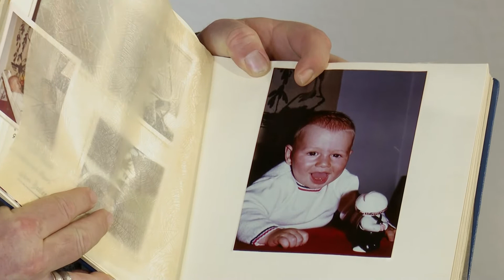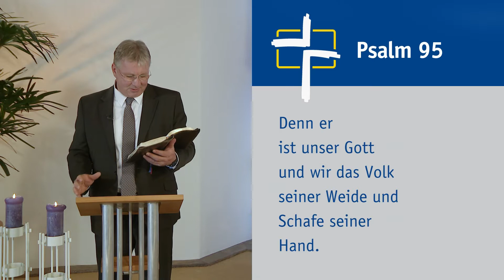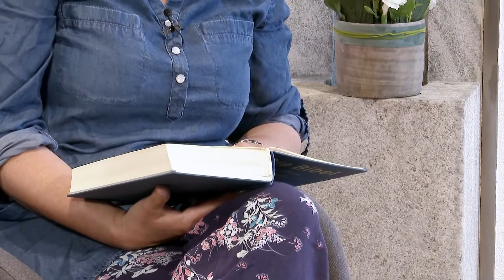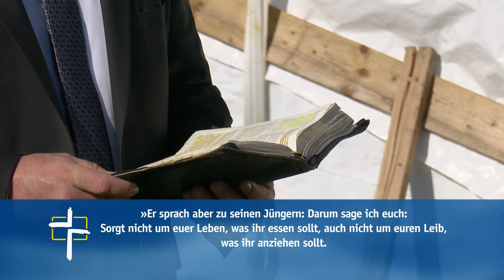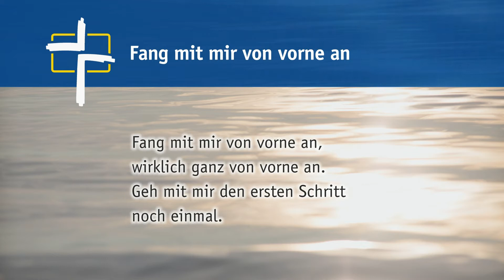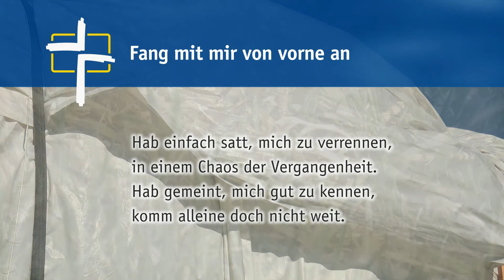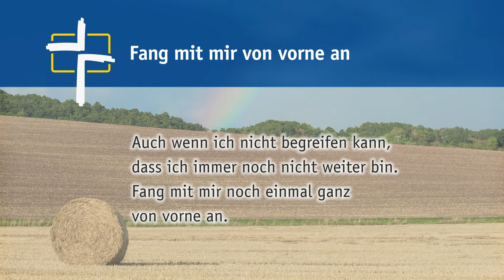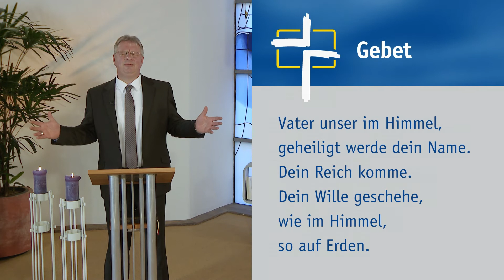SdH #580 Leben ist mehr! (Stunde des Höchsten)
Thema:
Leben ist mehr!

Gemeindelieder:
Welch ein Freund ist unser Jesus
Fang mit mir von vorne an

Psalm 95 »Kommt herzu, lasst uns dem Herrn frohlocken.«

Schriftlesung:
1. Mose 2, 4‒9.15

Zu Gast:
Volker Plambeck, Unternehmer

Das Gleichnis vom reichen Kornbauern ist eine beispielhafte Geschichte, in der der Kornbauer als Großgrundbesitzer zu verstehen ist. Pfarrer Heiko Bräuning erklärt in seiner Predigt, was der reiche Kornbauer eigentlich falsch gemacht hat. Zu Gast ist Volker Plambeck, ein Unternehmer mit einer äußerst bemerkenswerten Führungskultur.